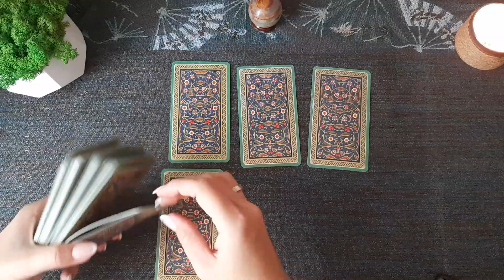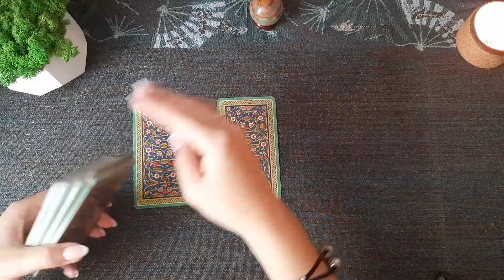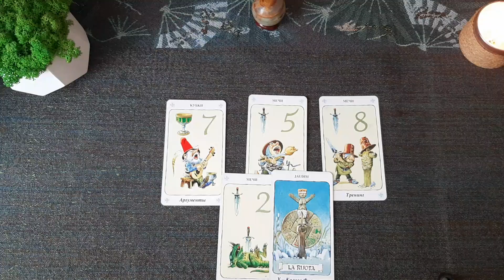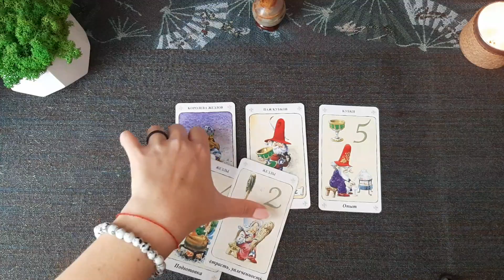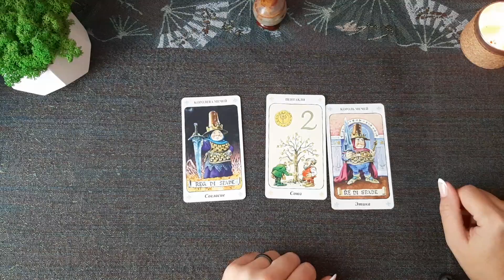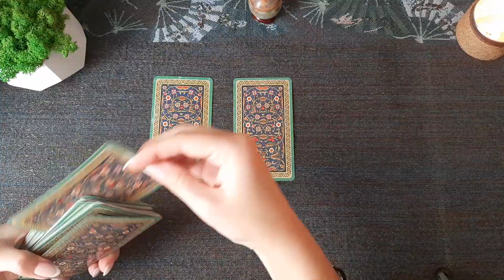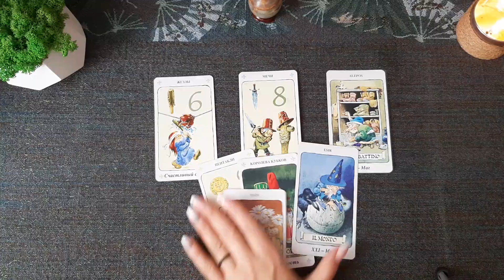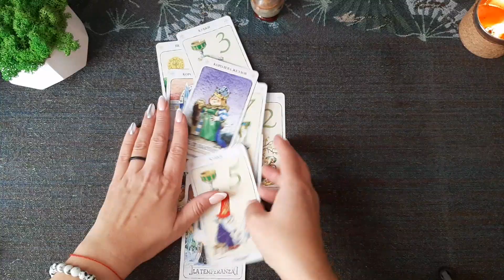Что означают приметы?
Что будет, если на своём пути встретить мужчину или женщину? Что, если чёрная кошка перейдёт дорогу? Почему нельзя дарить пустой кошелёк? Что означает "пятница 13"? И другое:)...